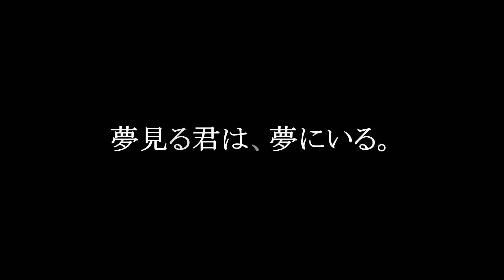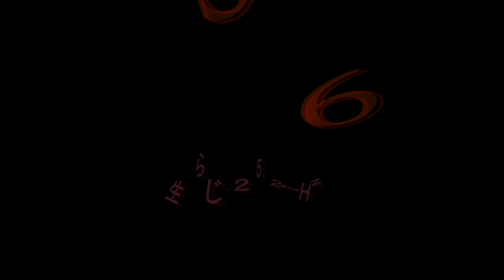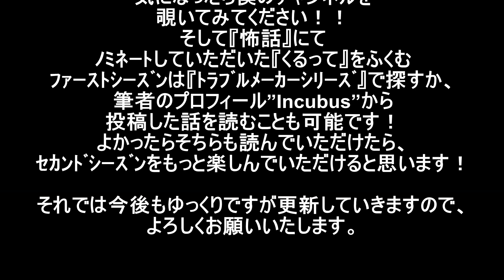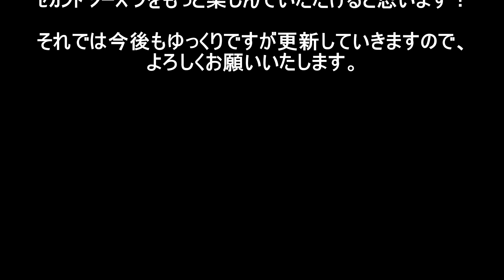夢見る君は、夢にいる。・怪談朗読136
ﾄﾗﾌﾞﾙﾒｰｶｰｼﾘｰｽﾞ～ｾｶﾝﾄﾞｼｰｽﾞﾝ～

ﾄﾗﾌﾞﾙﾒｰｶｰｼﾘｰｽﾞがいわゆるｾｶﾝﾄﾞｼｰｽﾞﾝ突入です！！

一回り歳の離れた兄貴は死んでしまったのに、Aの中にその意思は生き残った。

彼女のNと、彼女を守るもう１人の人格S...

4人の関係はよりいっそうカオス化していくばかり...

ﾄﾗﾌﾞﾙを巻き起こしながら彼らはどこへたどりつくのでしょうか...

ホラー×恋愛
異色のストーリーをお楽しみください！

ﾉﾐﾈｰﾄしていただいた
『くるって』
をふくむﾌｧｰｽﾄｼｰｽﾞﾝは『ﾄﾗﾌﾞﾙﾒｰｶｰｼﾘｰｽﾞ』で探すか、筆者のプロフィールから投稿した話を読んでいただけます！
よかったらそちらも読んでいただけたら、ｾｶﾝﾄﾞｼｰｽﾞﾝをもっと楽しんでいただけると思います！

それでは今後もゆっくりですが更新していきますので、よろしくお願いいたします。